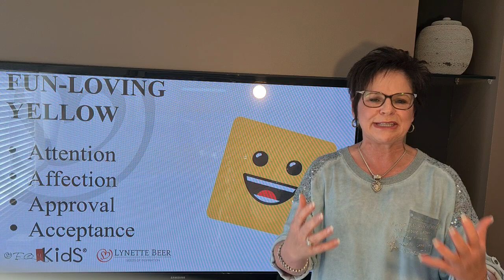The Fun-Loving Yellow Child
This is the first video in the series about each of the different Temperaments and today Lynette Beer - Seeds of Inspiration shares about 𝗧𝗛𝗘 𝗙𝗨𝗡-𝗟𝗢𝗩𝗜𝗡𝗚 𝗬𝗘𝗟𝗟𝗢𝗪 𝗖𝗛𝗜𝗟𝗗.

To find out what your child's Temperament is, do our Online Temperament Test at R50.00

The "Having Fun with Personalities" eBook is also a great resource to help you understand your children's temperament. Purchase the e-book